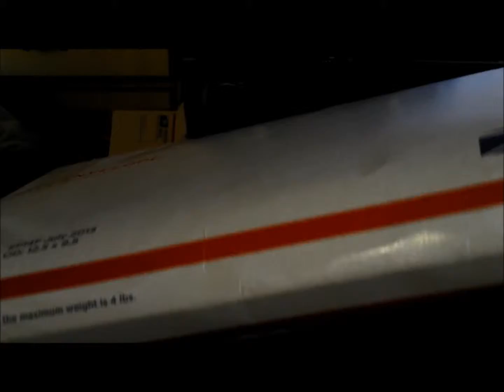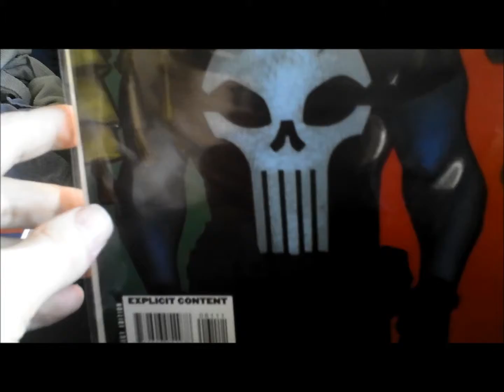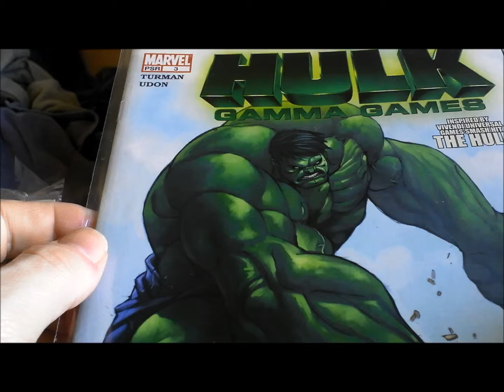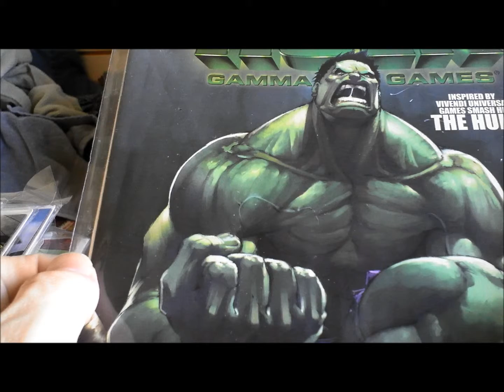Package Opening #1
this was a gift from my friend amador! thanks so much!!